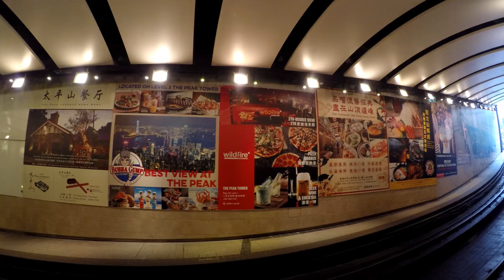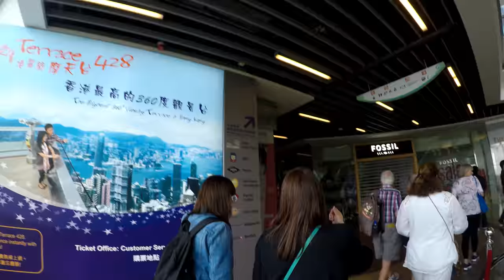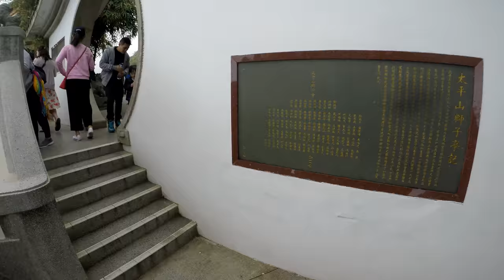Victoria Peak Hong Kong from Cruise Port (4K)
Victoria Peak (太平山) is a must-visit destination in Hong Kong.  We booked a Hong Kong Highlights Tour excursion from the cruise line during our March 2018 14 Day voyage aboard the Majestic Princess cruise ship.  From the Kai Tak Cruise Terminal the bus drove under the Cross Harbour Tunnel to Hong Kong Island.  Overall it was about an hour before we got to the Peak Tram Central Station.  We then went up to the peak via The Peak Tram funicular car.  It made a brief stop at Barker Road before we got off at the Peak Terminus.

From there we enjoyed really amazing views of Hong Kong from Lion's Pavilion Lookout, including the harbor, despite the weather being a bit cloudy.  At the Victoria Peak we also saw the Peak Marketplace, where many locals sell goods and souvenirs.  There was also a shopping area called the Peak Galleria Shopping Centre where the bathrooms were located.